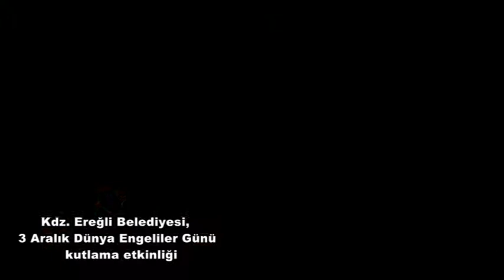KDZ EREGLI BELEDİYESİ 3 ARALIK ETKİNLİĞİ